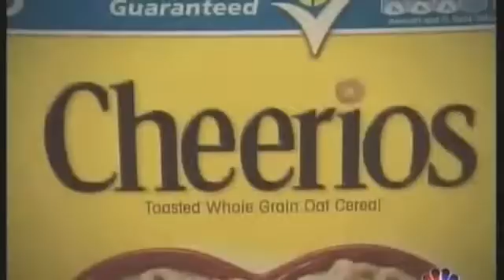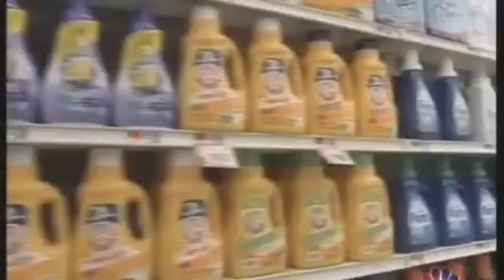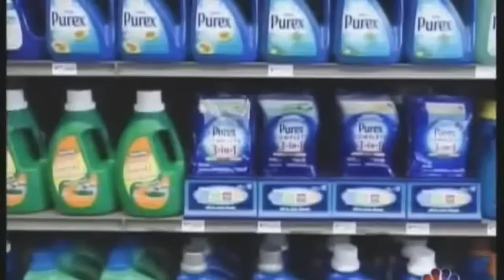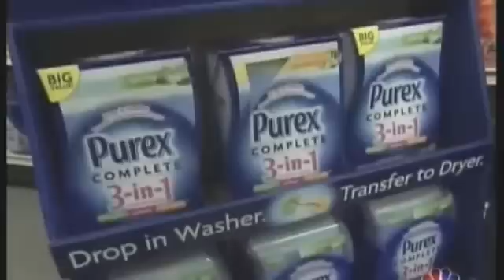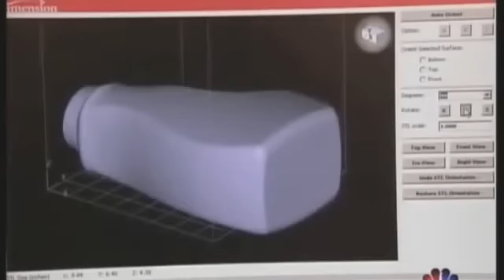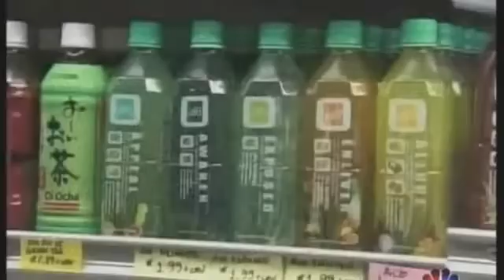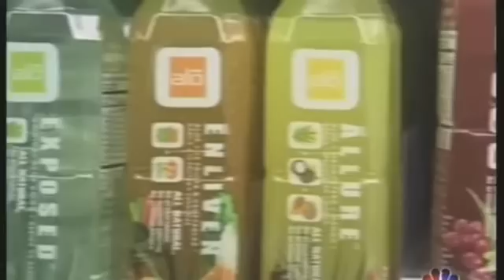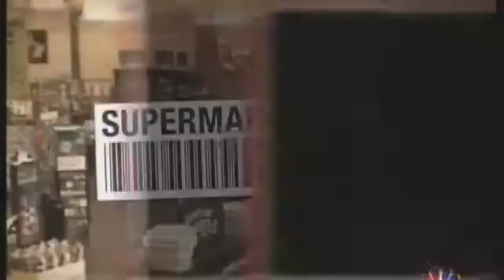Kinh doanh siêu thị: Cỗ máy tỷ đô (phần 4)